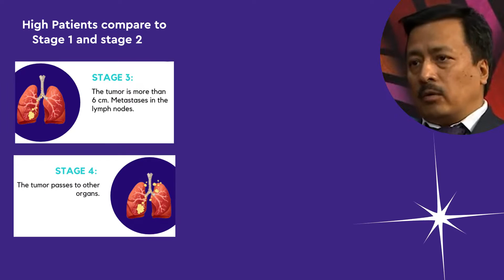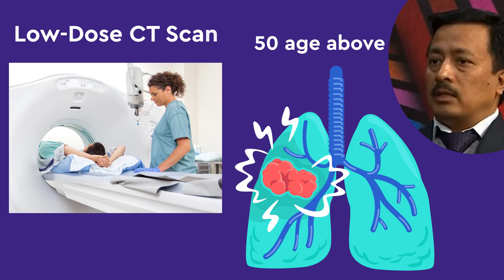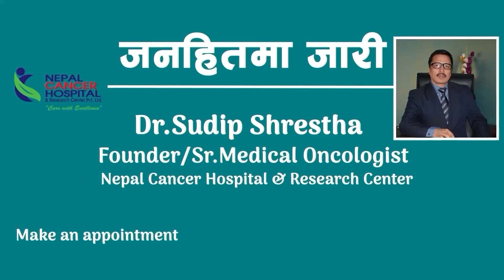How To Know If You Have Lung Cancer In Stage-1 | Part - 2 | Dr. Sudip Shrestha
in this video, Dr. Sudip Shrestha is talking about the after-effects of lung cancer. He is also talking about how various elements are the causes of lung cancer. this is the second part of the previous video.

How To Know If You Have Lung Cancer In Stage-1 | फोक्सोको क्यान्सर भएको कसरी थाहा पाउने?

Topic discussed in this video:
- ignorance in lung cancer (क्यान्सरको बेला हेल्छेक्राइ )
- Patient visiting doctor at cancer stage 3 or 4 (क्यान्सरको भएका बिरामी चौथो अथवा तेस्रो stageमा आउनुहुन्छ )
- What to do to treat lung cancer at early stage? (फोक्सोको क्यान्सर अगाडि नै कसरी थाहा पाउने र उपचार गर्न के  गर्ने ? )
- How lung cancer shows its effect? (फोक्सोको क्यान्सरले लक्ष्यण कसरी देखाउछ?)
- क्यान्सरको बारेमा जानकारी | के-के उपचार गर्न सकिन्छ त ?

About Dr. Sudip Shrestha:
Few people go forward in life with the vision that Dr. Sudip Shrestha has. Despite having numerous other medical fields for establishing his career, his courage and passion for becoming an oncologist led him to pursue this field of study. His time on his postdoctoral training for medical oncology in Nepal and India exposed him to the situation of cancer care and research in Nepal and increased his determination to improve it.